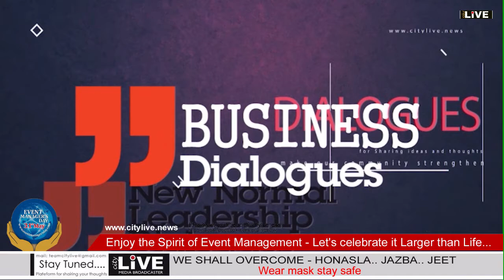CityLIVE - Event industry needs to rethink, reinvent to restart. WE SHALL OVERCOME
Event industry needs to rethink, reinvent to restart. WE SHALL OVERCOME
Event Manager's Day 2021. Let's celebrate it Larger than Life... Enjoy the Spirit of Event Management.
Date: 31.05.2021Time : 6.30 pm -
Guest Experts: Ayumi Fujisaki, Owner /artistic Director / choreographer / Ethno exotica vaudeville - JAPAN
Rahis Bharti, Director world famous DHOAD band group , FRANCE and session Moderator Arshad Hussain Event Guru
CITYLIVE
Platform for sharing your thoughts

www.